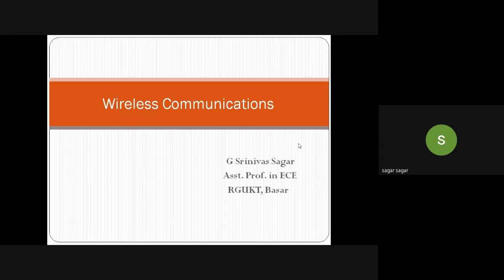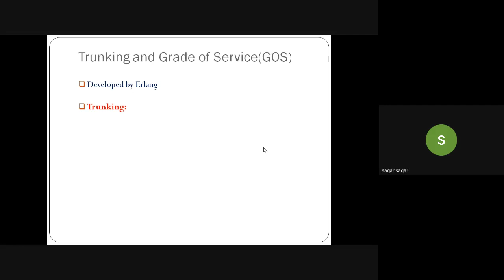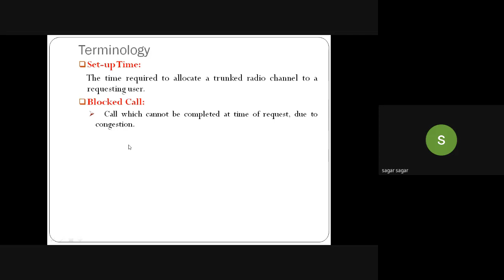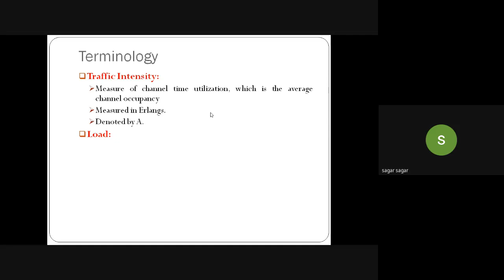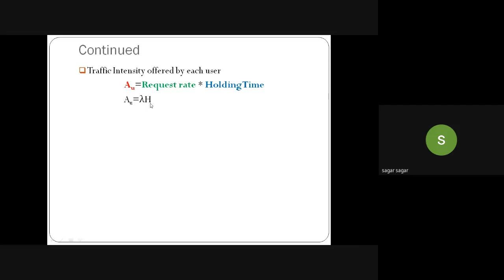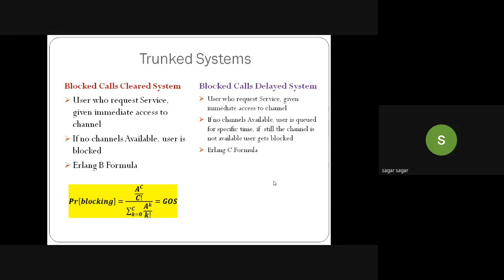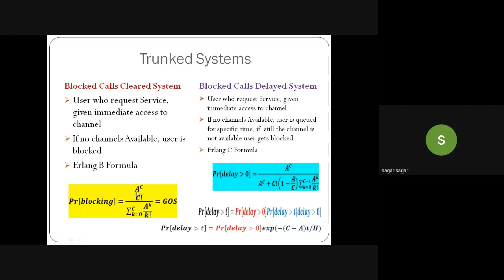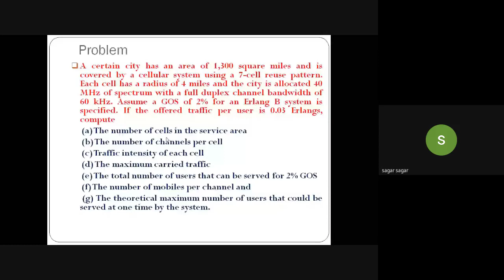Unit 01 Lec#06: Trunking and GOS part I